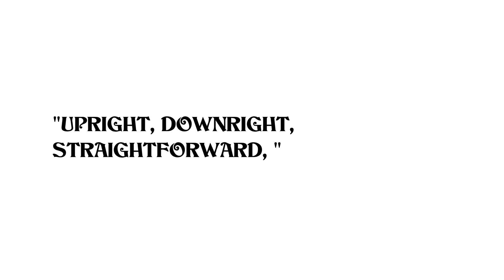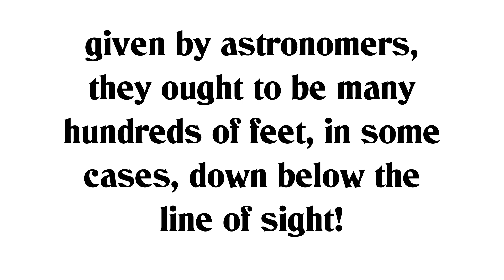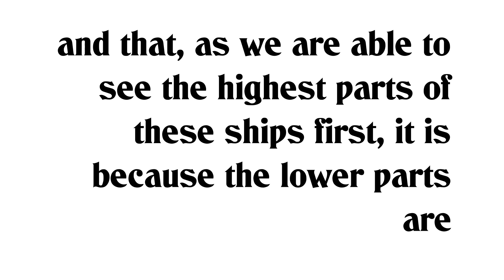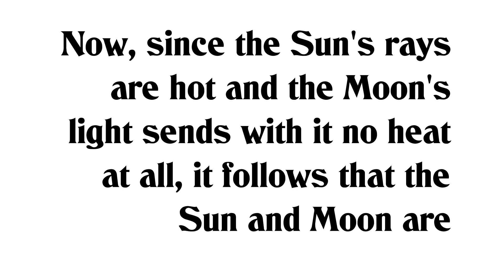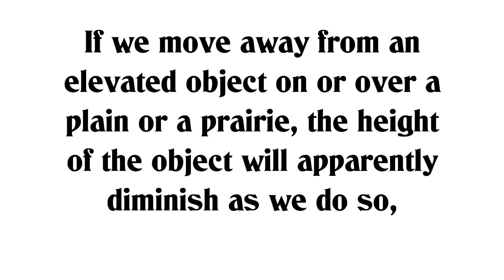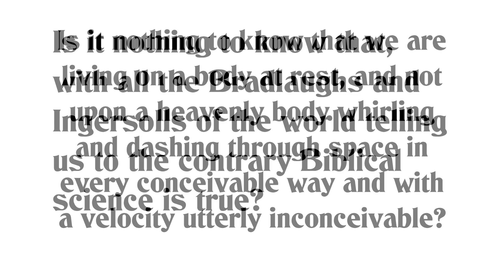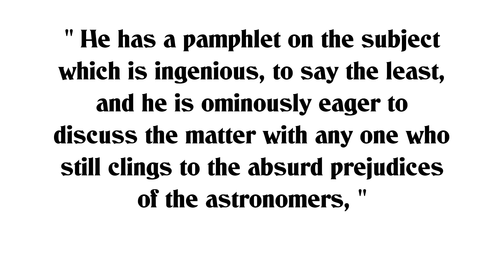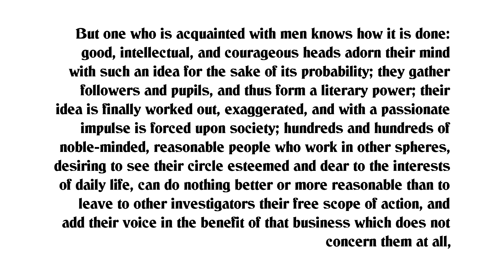One Hundred Proofs that the Earth is Not a Globe, by William Carpenter PG55387